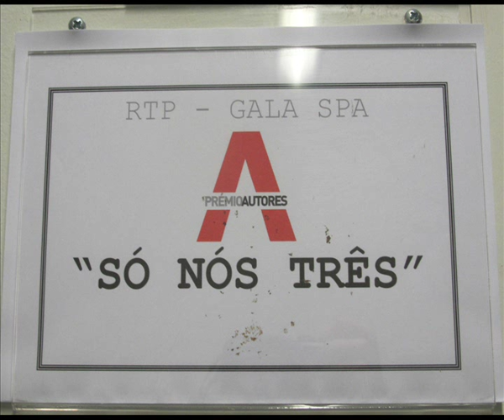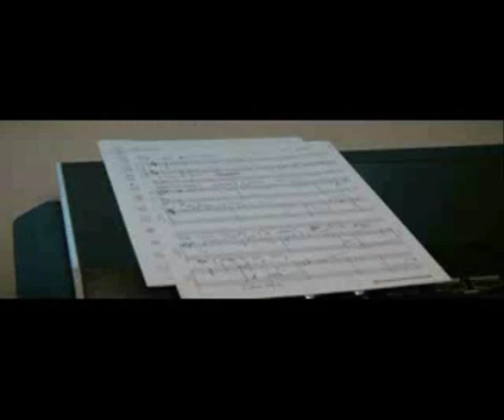Só Nós Três - ensaios e espectáculo Gala SPA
Ensaios e actuação "Só Nós Três" - Gala SPA 2011